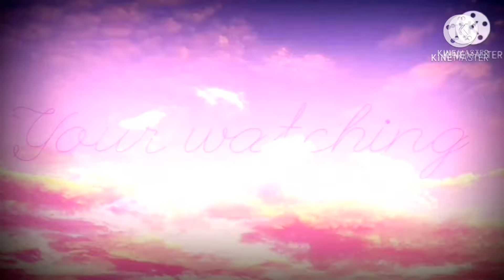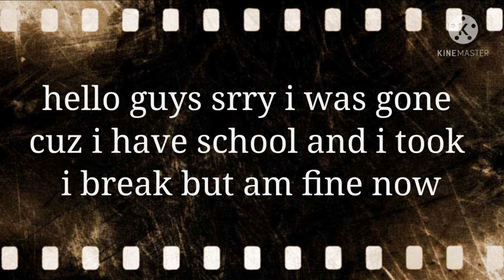Piggy reacts to piggy meme's part 7 (read desc)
Hello sm still alive lol (and yes am lazy )

IMPORTANT: piggy meme's are NOT mine crrdits to the owner's

small q n a

Q: can you redesign memory?

A: yes but not now

A:yes :)

Apps used:
kinemaster
gacha club
picsart (thumbnail)
Days used:
5 to 6 days
621 OMGG THANK YOU BXLAwvisocsobsobcscns

Goodbye :)